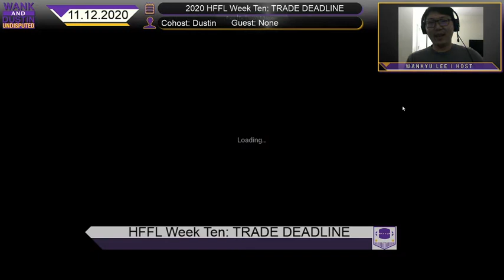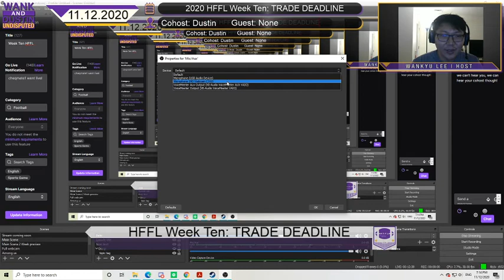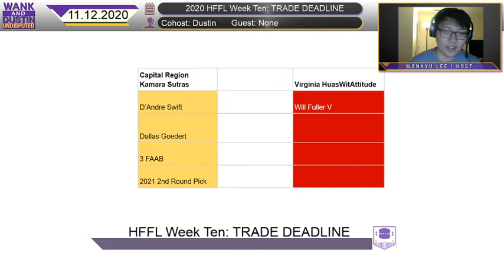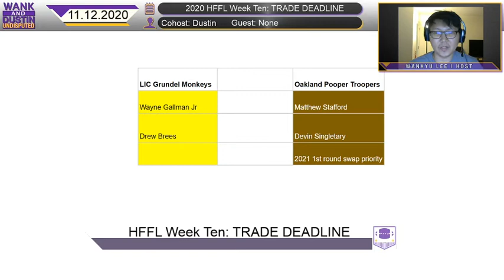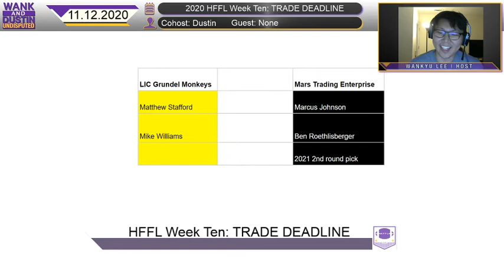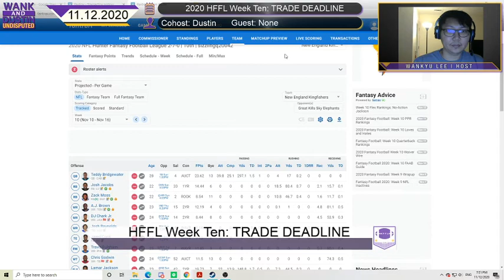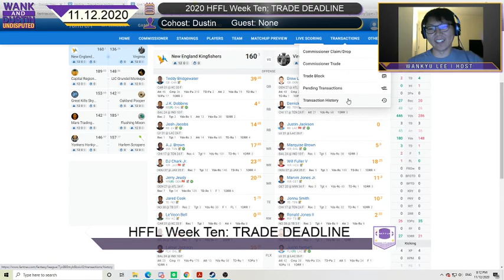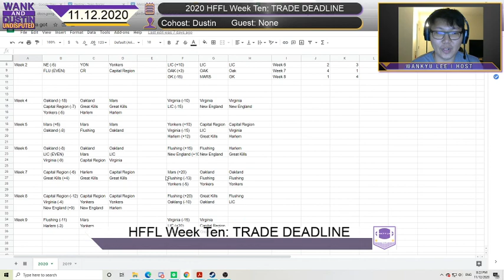2020 HFFL WAD Show Week 10